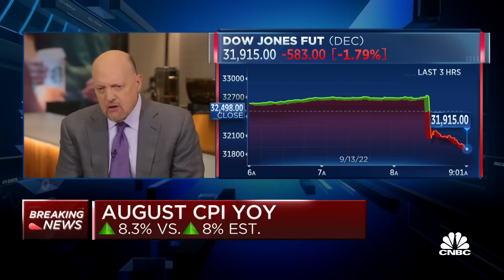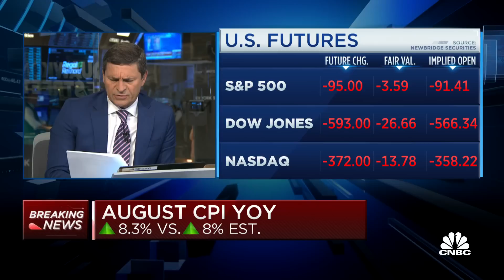Jim Cramer explains why he wants the Fed to raise interest rates by 75 basis points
'Mad Money' host Jim Cramer and the 'Squawk on the Street' team discuss August's key inflation report, which showed inflation grew 8.3% year-over-year. Sign up and learn more about the CNBC Investing Club with Jim Cramer